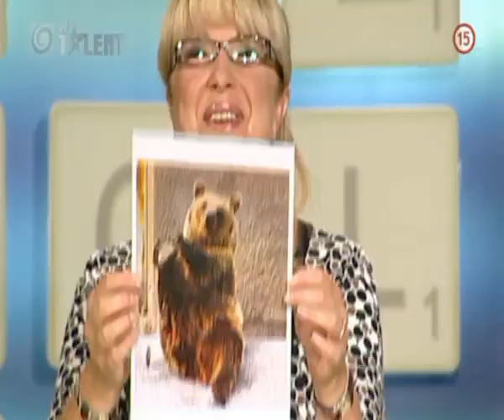Jóga, medvedica a Eňa Vacvalová (SEDEM)